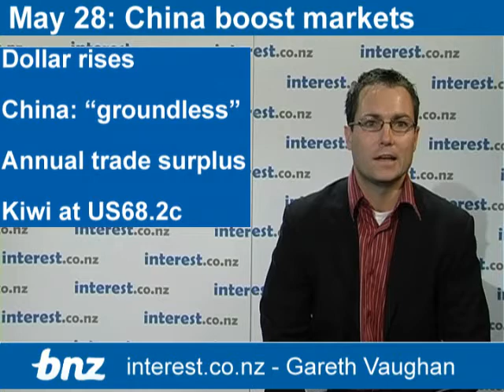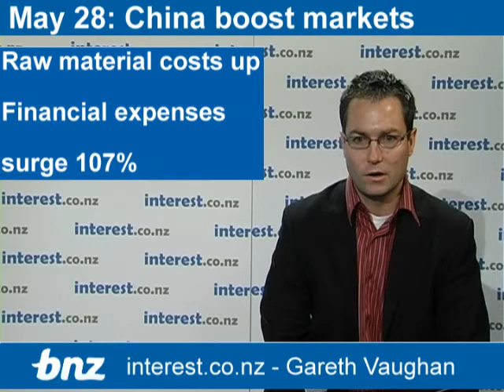90 seconds at 9am: China boosts NZ dollar & US sharemarkets, Graeme Hart's loss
Gareth Vaughan, sitting in for Bernard Hickey, details key news overnight in 90 seconds at 9 am in association with the BNZ, including news that news out of China has boosted the New Zealand dollar.

China labelled a Financial Times report that suggested it was considering selling its holdings of euro assets as "groundless." This helped boost demand for currencies such as the Australian and New Zealand dollar. The Kiwi rose to US68.20 cents from US 66.75c yesterday.

It was also helped by yesterday's April trade data that showied the country's first annual surplus since July 2002, of NZ$161 million, for the year to April. The April monthly figure, boosted by exports of dairy and forestry products, showed a monthly surplus of NZ$656 million, easily outstripping economists' expectations for a surplus of NZ$450 million.

The news out of China also helped boost US sharemarkets with the Dow Jones industrial average, Standard & Poor's 500 index and the Nasdaq all up strongly.

This was despite data showing the US economy grew slightly slower than expected in the first quarter. US gross domestic product expanded at a 3 percent annual rate, slightly below initial official estimates of 3.2 percent.

Graeme Hart's Reynolds Group Holdings, the holding company for the bulk of New Zealand's richest man's packaging empire, posted a 47.6 million euros (NZ$85.9 million) loss for the three months to March. Reynolds, whose packaging interests are spread from Whakatane to Nepal, to South America, Europe and the United States, managed to increase revenue by 10 million euros to 685.3 million euros.

However, increased raw material costs and a 107%, or 60.6 million euros rise in financial expenses, driven by higher foreign exchange losses and increased interest payments on the group's debt, saw financial expenses climb to 117.2 million euros.

Reynolds, which recently issued nearly US$2 billion worth of junk bonds to raise funds to help consolidate Hart's empire, now has total debt of 4.5 billion euros or NZ$8.1 billion. The company also highlighted its Reynolds Consumer arm, the dominant US maker of foil, wraps and bags used for food storage and preparation, would exit unprofitable markets and product lines.

In March Forbes Magazine ranked Hart Australasia's richest man for the second straight year, estimating his fortune at US$5.3 billion.

Have your say below. We welcome your comments or additions in the comments field below.